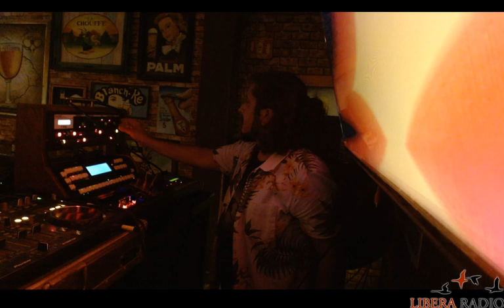EléctroniKaExperimentaL P3 - MAREA BOBA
En vivo desde Bien Belga  ⚠
¡Ritual de lo inhabitual!
=Marea Boba=
=ABEL=
=Kltr Decay=